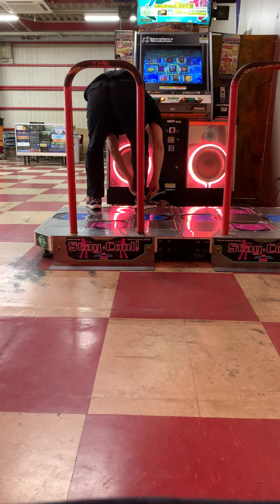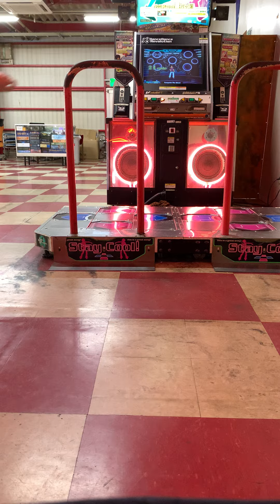【DDR A20 PLUS】Vanquish The Ghost [ESP-16] AA+(973880)【実写プレイ動画】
DDR A20 PLUS、旧筐体にてプレイした時の動画
※無編集のため、足音大きめです